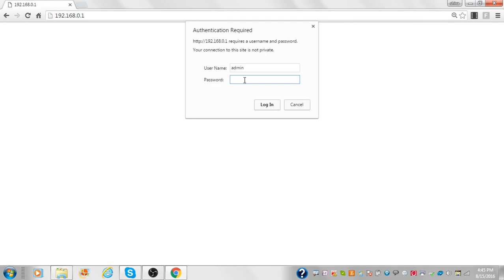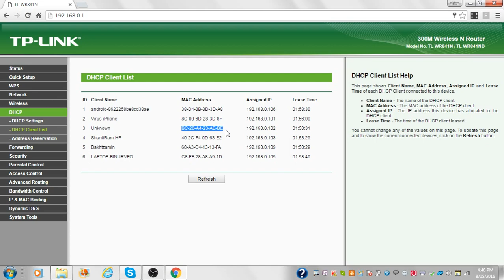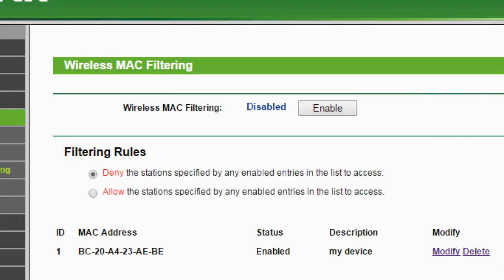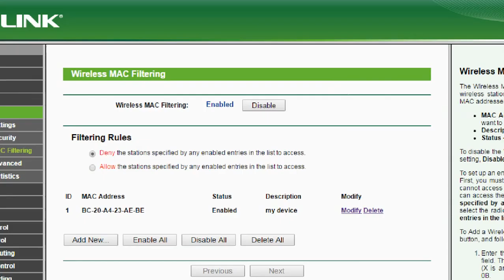How to block people using your WIFI? How to see who is using your wifi?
How to block people using your WIFI? How to see who is using your wifi? कसैले तपाई को wifi प्रयोग गरेको कसरि थाहा पाउने र कसरि  ब्लक गर्ने ?